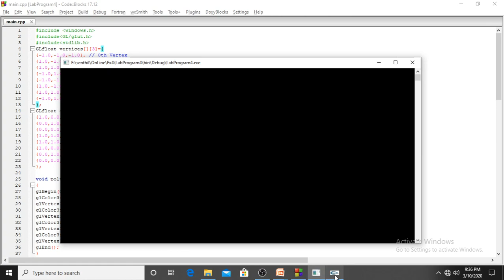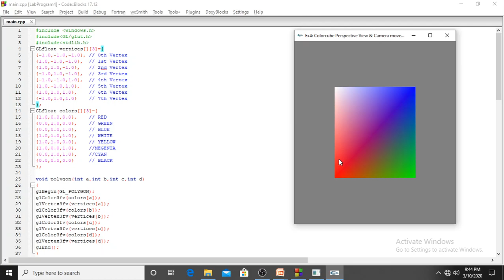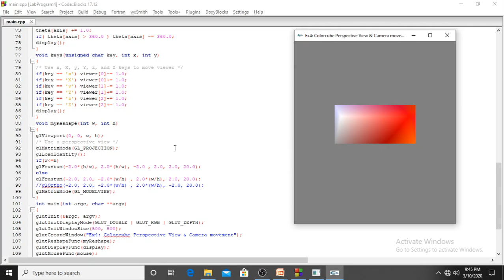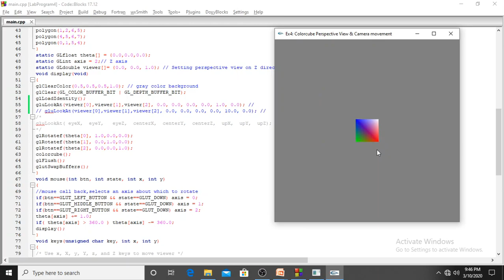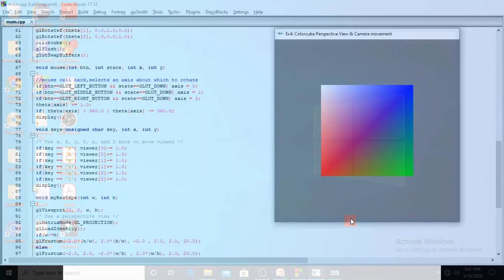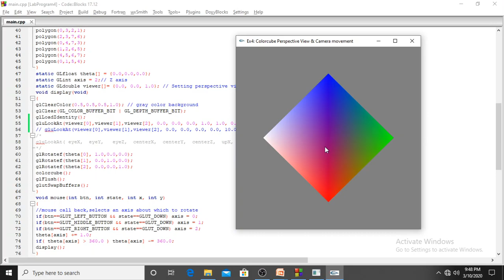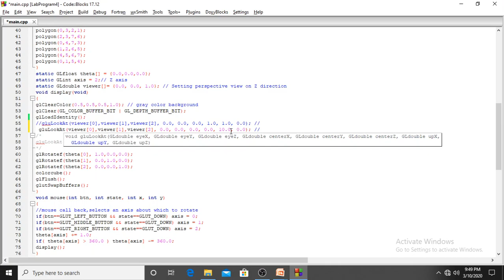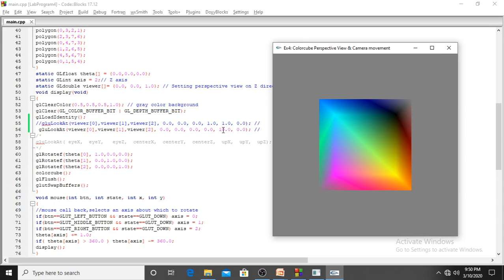VTU CG Lab Ex4 cuberotation perspective view Program demo in codeblocks